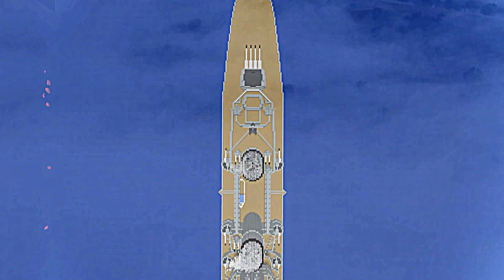HMS Prince of Wales - A minecraft build